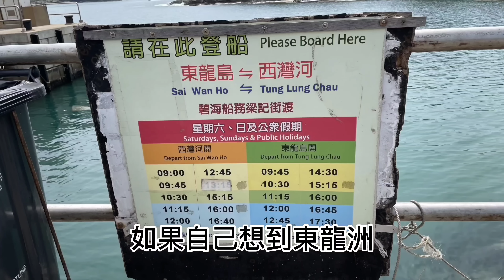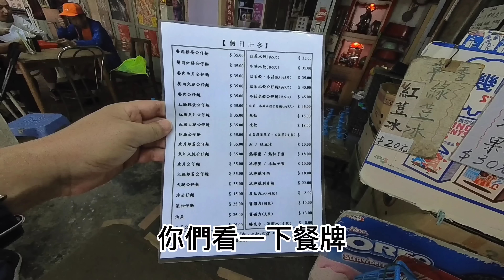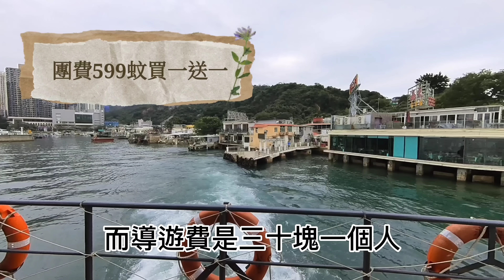真實體驗永安旅行社 東龍洲 又稱東龍島 參觀東龍炮台遺址 東龍洲博物館 佛堂燈塔 假日士多 鯉魚門海鮮餐 天后廟 鯉魚門石礦場 壞舊餅店 香港一天遊 4月2023年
微信 WeChat ID：tonyjaa8

龍恆 Casual Walker